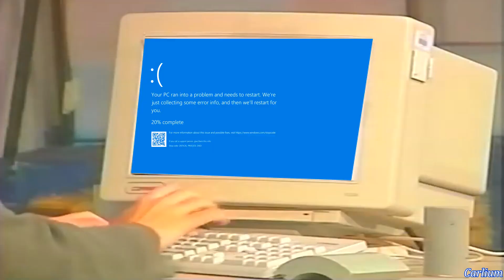YTP download everything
Discord: Suggestions on YTPs & questions are allowed.
Steam: Suggestions on YTPs & questions are not allowed, only following.